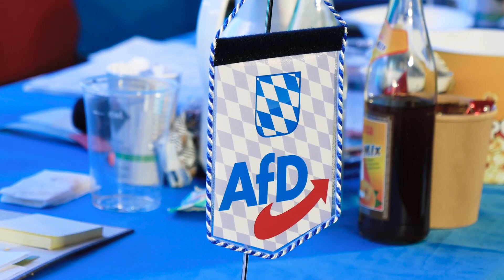🔵 ⚪️ BEHARRLICHE AfD Bayern bleibt MUTIG und ZUVERLÄSSIG ‼️ Dem Wohl der Bayern verpflichtet ❗️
Hallo FREUNDE der AfD Bayern! Hier findet Ihr einen zusammenfassend kurzen Rückblick von Impressionen zum AfD Bayern Parteitag, auf dem die Doppelspitze Katrin Ebner-Steiner & Martin Böhm als Spitzenkandidaten aufgestellt wurden.

💎 Unser Bayern zuerst!

Deutschland steht am Abgrund. Denken Sie das auch, wenn Sie die aktuellen Nachrichten sehen? Erst Lockdowns und Impfzwang. Jetzt tobt ein Krieg in der Ukraine und die Bundesregierung liefert Waffen. Nebenbei verschwenden wir Gelder in fernen Ländern, dabei haben wir genug Baustellen in unserem Bayern. Nicht mit uns! Unser Bayern zuerst!

▬ Wir zeigen Ihnen die Wahrheit auf Social Media ▬▬▬▬▬▬▬▬▬▬▬▬▬▬▬

▬ Dafür steht die AfD Bayern ▬▬▬▬▬▬▬▬▬▬▬▬▬

✅ Volksabstimmungen nach Schweizer Vorbild
✅ Einführung eines Straftatbestandes der Steuerverschwendung
✅ Europa darf kein zentralistischer Bundesstaat werden
✅ Polizei stärken und Strafjustiz verbessern
✅ Opferschutz statt Täterschutz
✅ Organisierte Kriminalität nachhaltig bekämpfen
✅ Nato nur als Verteidigungsbündnis
✅ Kinder und Erziehungsleistung bei sozialer Sicherung sowie Rente berücksichtigen
✅ Mehr Kinder statt Masseneinwanderung
✅ Der politische Islam gehört nicht zu Deutschland
✅ Für eine zeitgemäße Medienpolitik: Rundfunkbeitrag abschaffen
✅ Forschung und Lehre in Freiheit und als Einheit
✅ Unser Schulsystem: Stark durch Differenzierung
✅ Keine direkte Einwanderung in die Sozialsysteme
✅ Bürokratie abbauen, staatliche Subventionen reduzieren und Mittelstand stärken
✅ Langlebige Produkte und Prüfung auf Schadstoffe vor Zulassung
✅ Keine Privatisierung gegen den Willen der Bürger – Trinkwasser schützen
✅ Gerechte Steuern durch AfD-Stufentarif und Obergrenze für Steuern bzw. Abgaben
✅ Bargeldnutzung muss uneingeschränkt erhalten bleiben
✅ Klimaschutzpolitik: Irrweg beenden, Umwelt schützen
✅ Landwirtschaft: Mehr Wettbewerb, weniger Subventionen
✅ Eine Perspektive für den ländlichen Raum